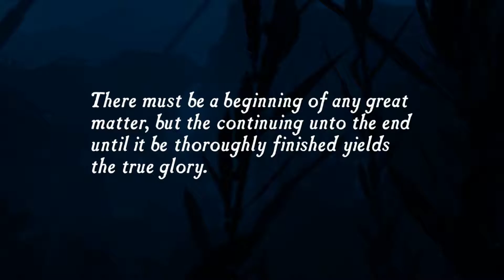NICE PHYSICS | Uncharted : Drake's Fortune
we play uncharted and it is very fun